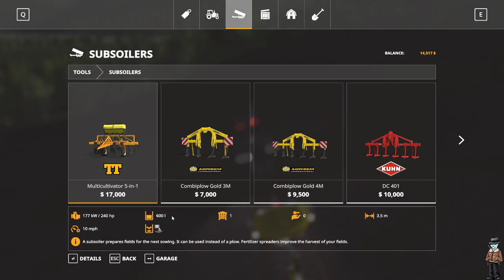Der Streamed - Farming Simulator 19 (PC/Mods) - Georgetown, NY - Starting a New Map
Try out a new map and find it isn't all that friendly with the PC.